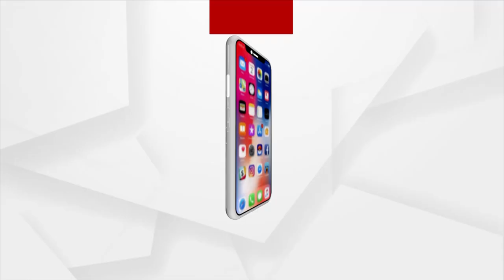Rok Thok | Argus News Reporter threatened for revealing the Truth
Argus News Reporter threatened for revealing the Truth.